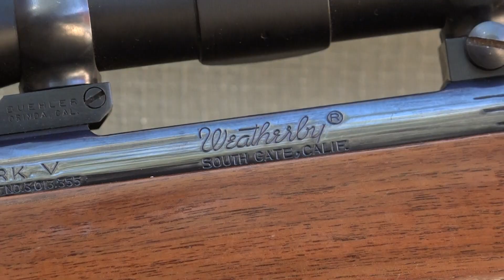African Experience, Season II: Episode 10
Professional hunter Sean Holloway guides Brant Brittmann of Illinois to his first-ever blue wildebeest, waterbuck, eland, red hartebeest, black wildebeest, warthog and springbok in this latest episode of our web-exclusive “African Experience” video series.

For more, go to AmericanHunter.org.